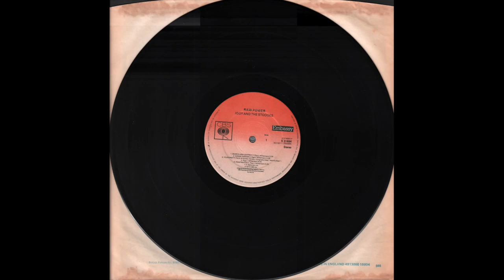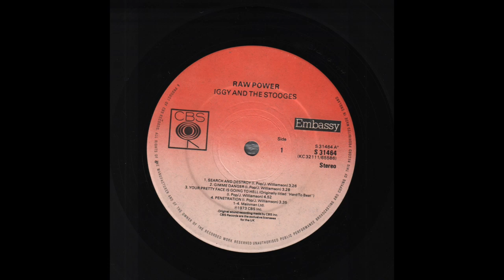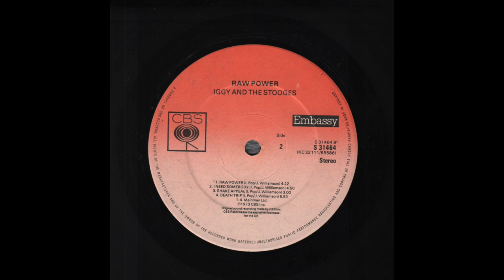Iggy and the Stooges - Raw Power (1973) “almost*” full album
Vinyl, LP, Album. Reissue, UK - 1977
CBS — 31 464, Embassy — S 31464
1080p - 60fps

00:00 . . . A1 Search and Destroy (I.Pop/J.Williamson) - - - (3.26)
03:32 . . . A2 Gimme Danger (I.Pop/J.Williamson) - - - (3.28)
07:04 . . . A3 Your pretty Face going to Hell (orig. titled Hard to beat) (I.Pop/J.Williamson) - - - (4.52)
12:00 . . . A4 Penetration (I.Pop/J.Williamson) - - - (3.35)
15:30 . . . End Side a)
15:49 . . . B1 Raw Power (I.Pop/J.Williamson) - - - (4.22)
20:17 . . . B2 I need somebody (I.Pop/J.Williamson) - - - (4.50)
xx:xx . . . B3 Shake Appeal (I.Pop/J.Williamson) - - - (3.00)
xx:xx . . . B4 Death Trip (I.Pop/J.Williamson) - - - (5.53)
excuse me! I'm really sorry for that!!

All tunes were written by Iggy Pop and James Williamson.

Iggy Pop - vocals
James Williamson - guitars
Ron Asheton - bass and vocals
Scott Asheton - drums

Produced by Iggy Pop for MainMan.
A MainMan Production.
Mixed by David Bowie and Iggy Pop.
All selections published by MainMan, Ltd.
Recorded at CBS Studios, London.
Mixed at Western sounds, Hollywood.
Photgraphy: Mick Rock.
Iggy and the Stooges represented exclusively by MainMan, Ltd.

Original sound recording made by CBS Inc.